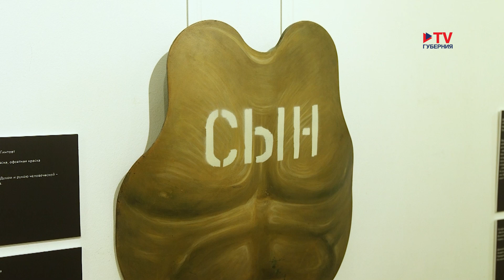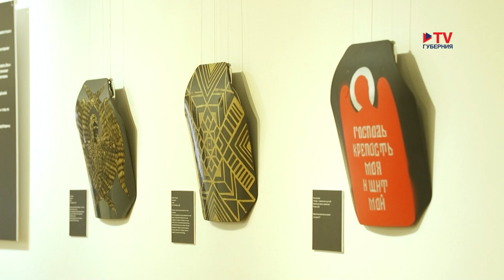Выставка «Русский стиль: сталь» в художественном музее имени Крамского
В малом выставочном зале художественного музея имени Крамского представлены работы, основами для которых стали не холсты, а плиты от бронежилетов. Они стандартны по размерам, но при этом различны по наполнению.